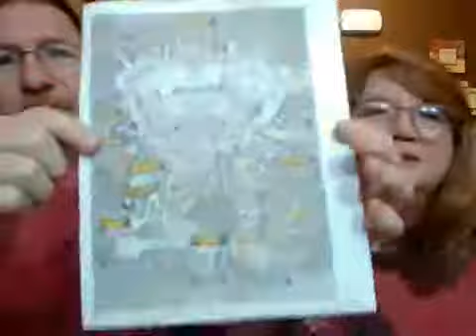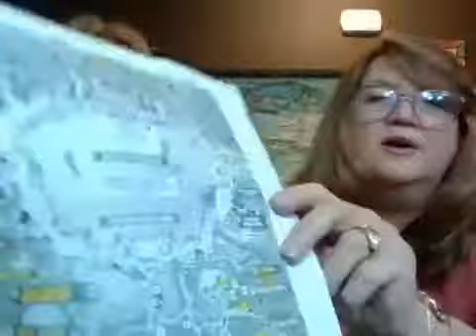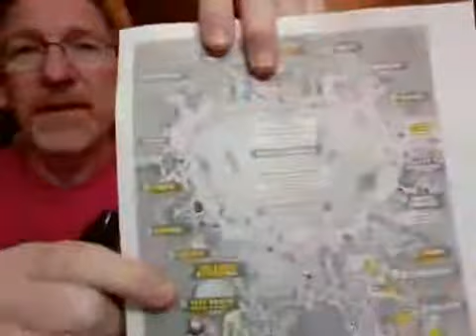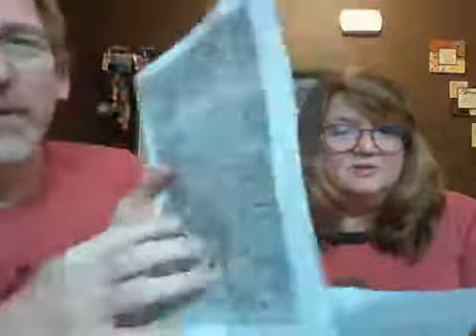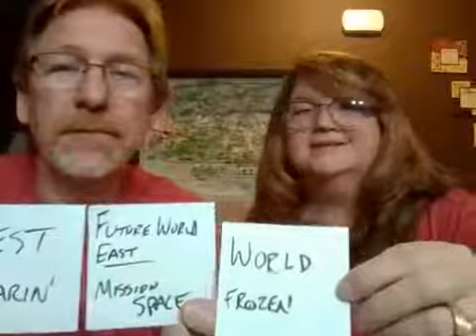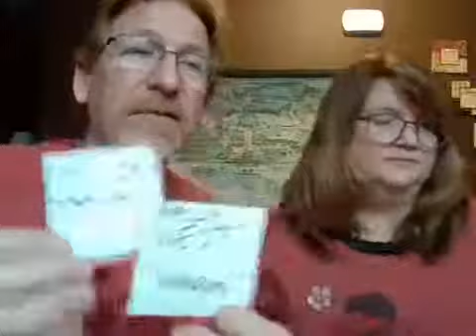George and Linda Talk About Nothing - TAKE 3 EPCOT ATTRACTIONS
George and Linda decide which attraction or ride, they believe is the best in Walt Disney World's Epcot